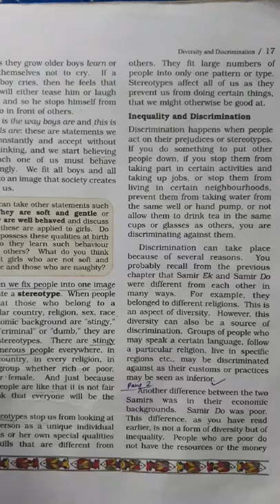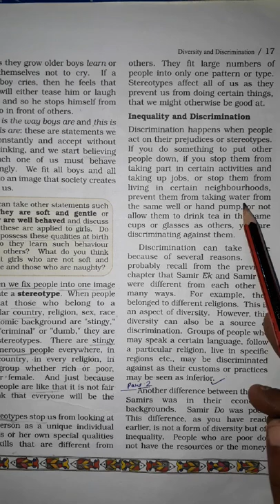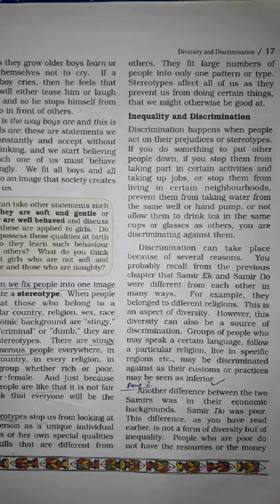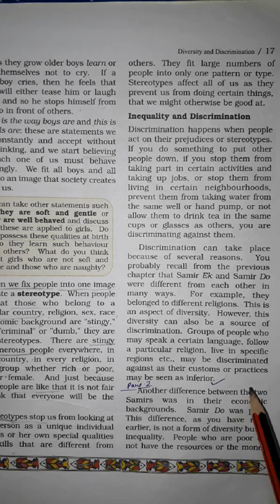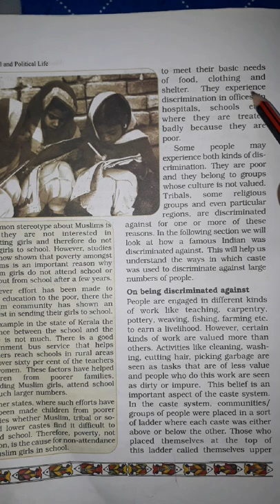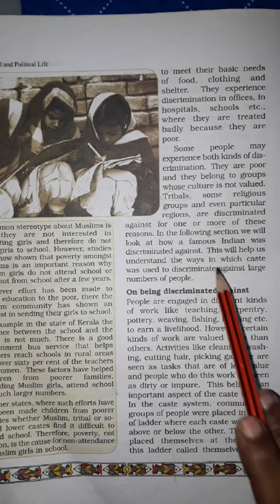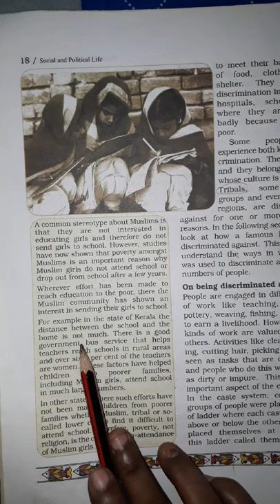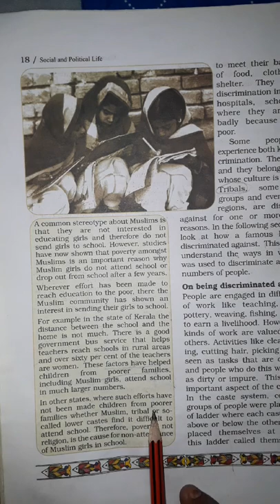Class 6th civics ch 2(Part 2) 10 /08/21